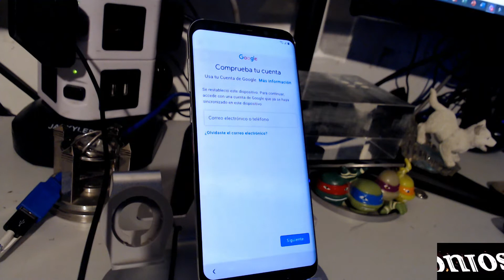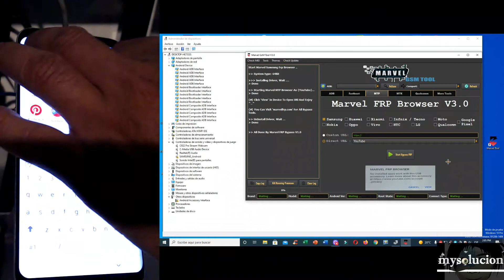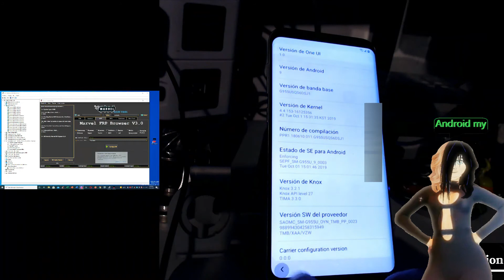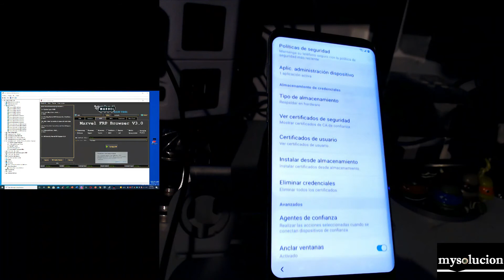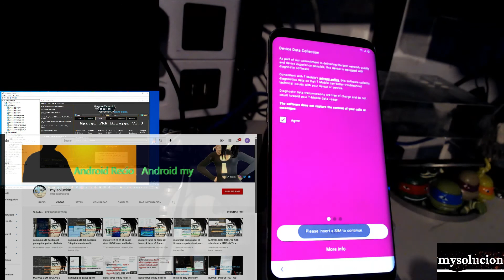samsung s8 plus android 9 quitar cuenta en 5 minutos bypass con Marvel Tool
AQUI herramienta que se uso en el video

SAMSUNG A01 A02s A11 A70 M11 Android 9 10 11 quitar cuenta por test point free
como ver los test point de A01 A02s A11 A70 M11 sin abrir el equipo con Marvel Tool

información de los procesadores que usan los celulares con una apk
muy importante saberlo así podemos hacer muchas cosas ejemplo flasheo correcto liberaciones quitar cuentas y mas

AQUÍ
3 intentos para instalar box o usb driver en windows 10 de controladores no firmados solucion🛠